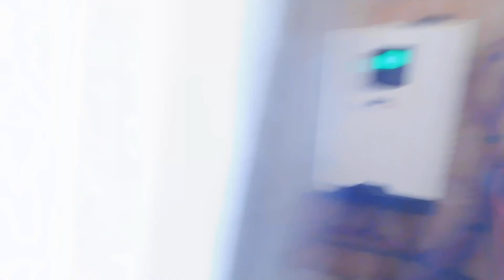There are a lot of distractions happening so you don't see what's really going on.